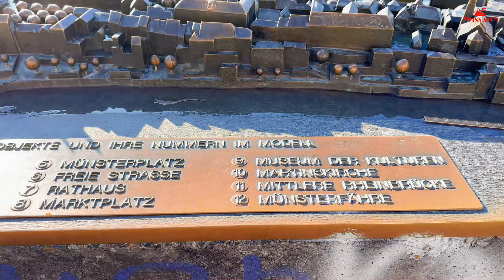Basel Walking Tour | 🔆Journey Through Swiss Culture and Architecture| Basel Travel Vlog 4K HDR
basel 4k hdr
basel 4k
basel switzerland
basel walking tour
basel city tour
basel switzerland walking tour
walking in basel switzerland

Today you will experience with me a unique Swiss city, Basel - a city that effortlessly combines the charm of the old with the innovation of the new.

🚶 Enjoy my other 4K Videos from more wonderful places …

In this video, we will take you on a journey through the rich culture and awe-inspiring architecture that Basel has to offer. Basel is Switzerland’s third biggest city, after Zurich and Geneva. It is located next to the borders with France and Germany and very famous for  its university, art museums, and pharmaceutical industry.
One unique thing to do in Basel is to cross the Rhine on a cable ferry. These traditional small wooden ferries don’t have an engine, using only the power of the natural current to cross the river.
Basel SBB railway station is the central railway station in the city of Basel. Opened in 1854, and completely rebuilt in 1900–1907, it is Europe's busiest international border station.
Trains operated by SBB CFF FFS use Basel SBB to link Basel with destinations within Switzerland and Italy, as do Deutsche Bahn Intercity-Express (ICE) trains to and from Germany, Zürich and Interlaken, most SNCF TGV trains to and from Paris, and some regional trains to and from Alsace.
Münsterplatz is considered as the heart of Basel.  As you stroll through the narrow cobblestone streets, you'll feel transported back in time. It is one of the oldest squares in Basel and is located in front of the eponymous Basel Cathedral. The square is lined with many several hundred years old former canons' houses, so that the medieval character has been preserved.
In Basel, all streets lead to Marktplatz. This lively and colorful square is the commercial, political, and social center of the city. The main attraction of Marktplatz is the 'Rathaus', with its red facade, prominent tower and Art Nouveau decorations, this singular 500-year-old building can’t go unnoticed. For a truly unique experience take a guided tour of its rich interior. The Tinguely Fountain in the Theaterplatz is definitely an eye catching place
 when you are visiting Basel. Created in 1977, by the Swiss artist Jean Tinguely, this fountain is one of Basel’s most famous landmarks. Inside a big pool of water, nine sculptural machines are in constant movement, pouring water and “talking” to each other, in the exact same place where the stage of the old city theatre once was.

Hope you have enjoyed my video.
** This video has been made to showcase nature with all it´s beauty. I will ensure that you will not be present on this video.**